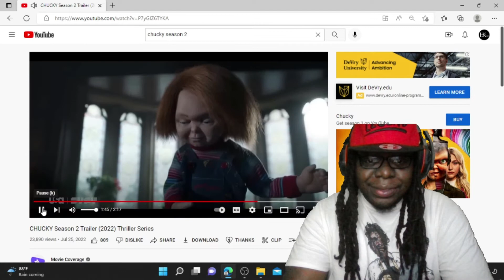CHUCKY SEASON 2 | OFFICIAL COMIC CON TRAILER REACTION